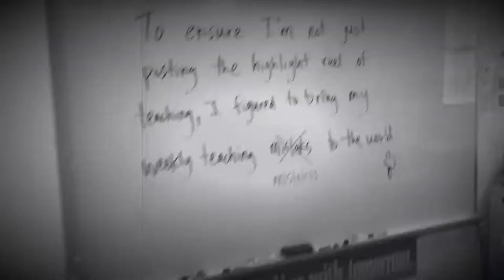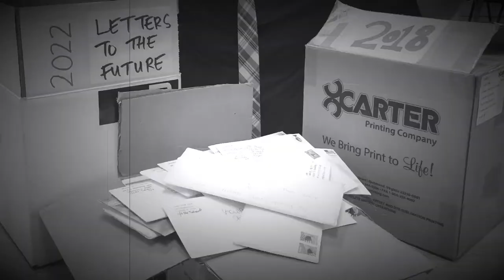Monday Mistakes 12/18/17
Teaching reflection in Health Class.

To ensure I'm not just posting the highlight reel of teaching, I figured it would be healthy to bring my weekly teaching mistakes to the world. ;)